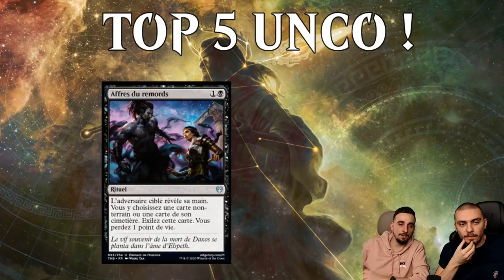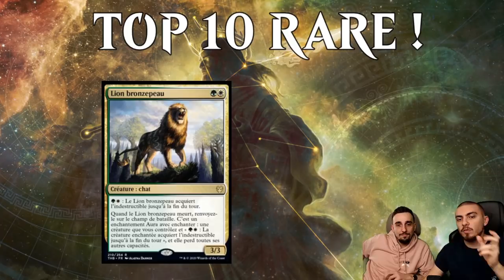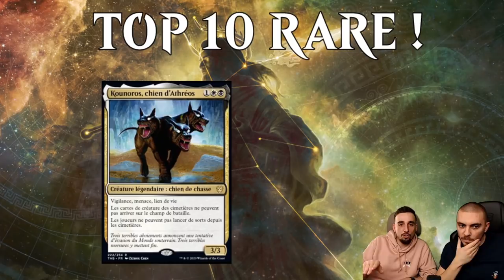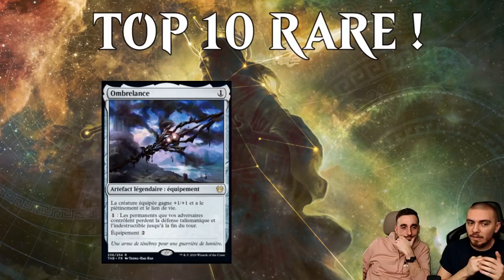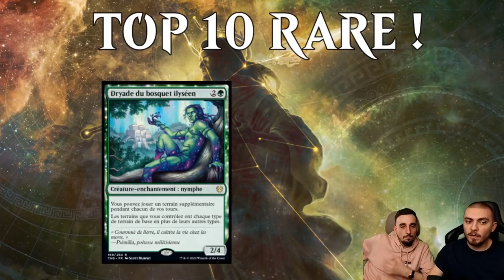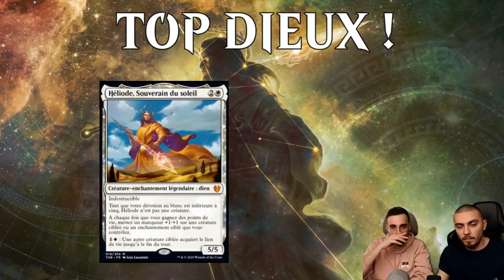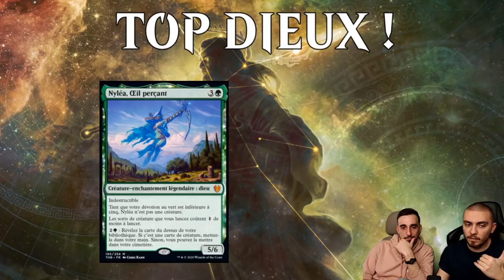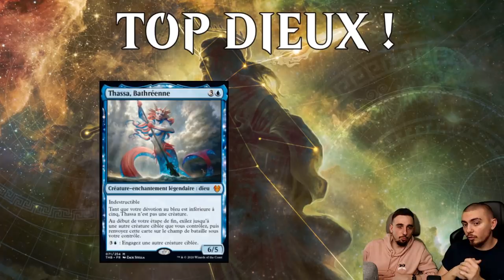[TOP 5] LES MEILLEURES CARTES DE "THEROS", LA NOUVELLE EXTENSION !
Lundi : Val&PL 20h-22h30 ( Rossez-vous si vous pouvez )
Mardi : Val 19h-21h
Jeudi : PL 18h-20h30
Vendredi : Val 10h-13h